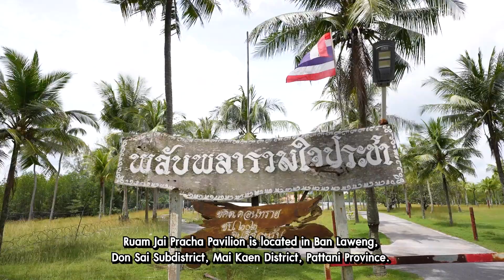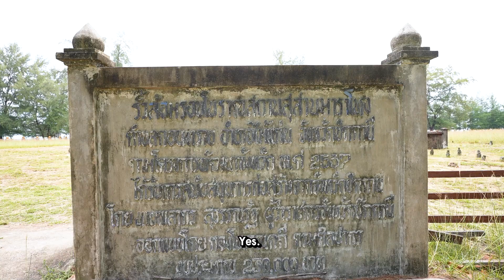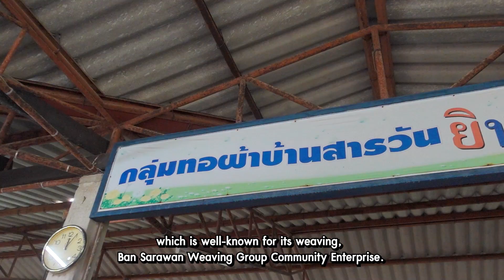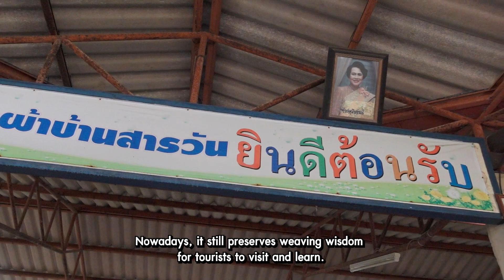รายการมรดกไทยปลายด้ามขวาน ตอนที่ 7 ยลชีวิตชาวเล เก๋ไก๋สไตล์บ้านละเวง